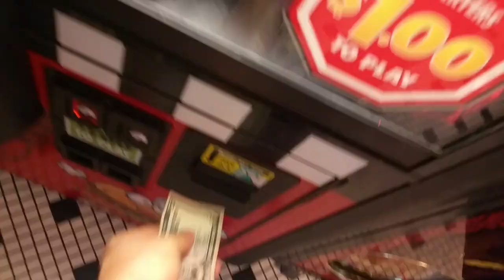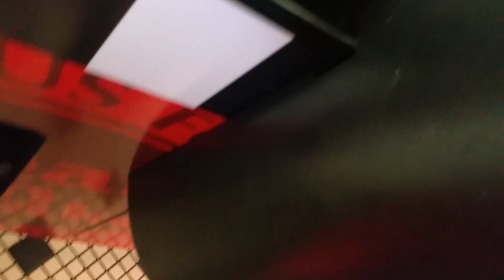15 Crazy Claw Machine Wins (Steak N Shake Game Room Arcade Crane) Smith Sisters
We got 15 wins from the arcade crazy claw machine at Steak N Shake.  We won so many prizes from the game room prize crane.  We won Gidget from Secret Life of Pets 2, Mickey and Minnie Mouse, Uni Goat from Despicable Me, GamerGreen, Poppy from Trolls, Curious George, Unicorn Mermaid, and sparkly Sugar Loaf plush.  So many claw machine wins at one stop!  We love restock day at Steak N Shake.